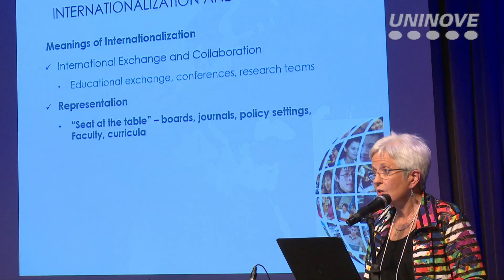Uninove sedia principal evento da Psicologia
A Uninove sediou a 47ª Reunião Anual da Sociedade Brasileira de Psicologia (SBP), principal evento nacional da área de Psicologia, realizado de 24 a 27 de outubro de 2017 no Campus Memorial.